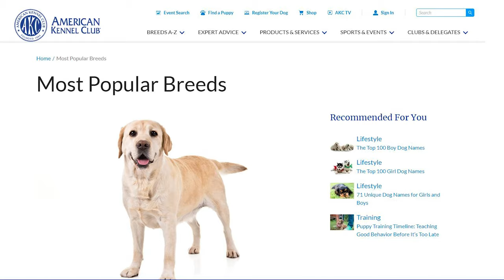Best Dog Breeds for Families and Kids: A Look at the Top Ten Kid and Family Friendly Dog Breeds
Are you considering adding a furry friend to your family? Look no further! In this video, we delve into the top ten kid and family-friendly dog breeds as ranked by the esteemed American Kennel Club. These rankings take into account crucial factors such as temperament, maintenance, and overall suitability for households with children. It's important to note that while these breeds have been recognized for their family-oriented nature, there are many other dog breeds that can also make fantastic companions for families and kids.

Join us as we explore each of these incredible breeds, highlighting their unique traits, personality, and compatibility with children. From the playful Labrador Retriever to the gentle and patient Golden Retriever, and from the spirited Beagle to the loyal and protective German Shepherd, you'll discover a diverse range of dog breeds perfect for family life.

Whether you're a seasoned dog lover or a first-time pet owner, this video will provide valuable insights into selecting the ideal furry companion for your family. Get ready to be amazed by the wonderful world of family-friendly dog breeds. Hit the play button and embark on an adventure to find the perfect four-legged addition to your loving home!